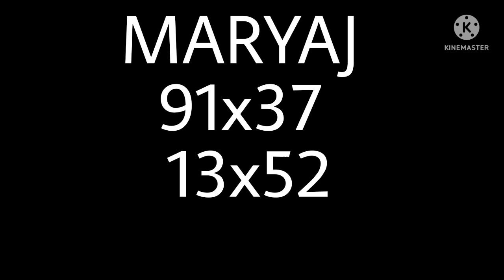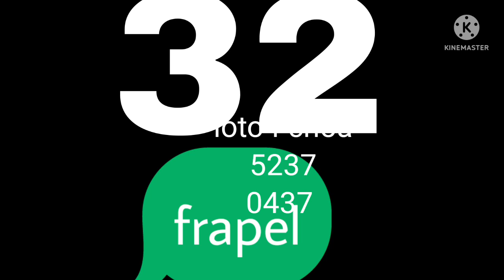BOUL BÒLÈT POU JODIA 15mai2022 bingo05ny🔥newyork